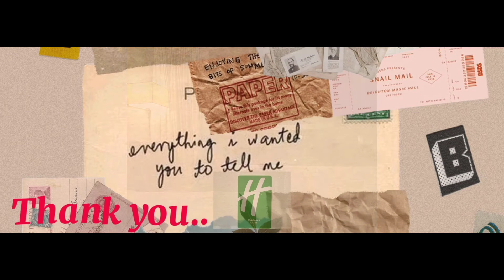Awesome experience stay at Holiday inn Hotel.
good hotel experience
good experience at hotel
the best hotel experience
good experience in hotel
best experience in hotel